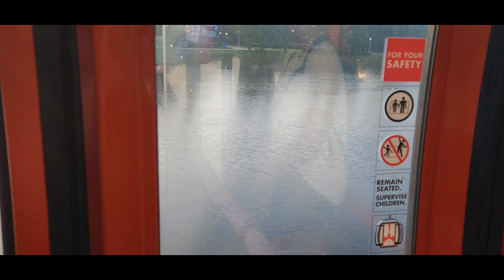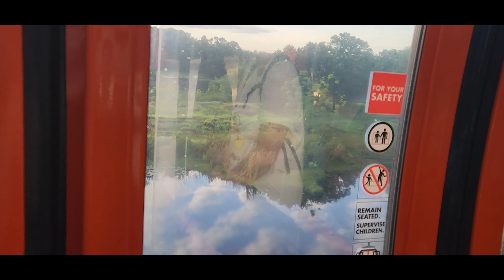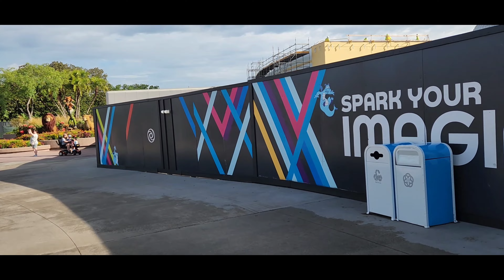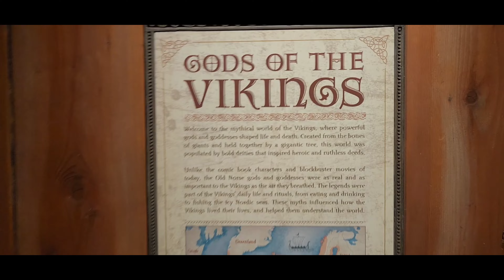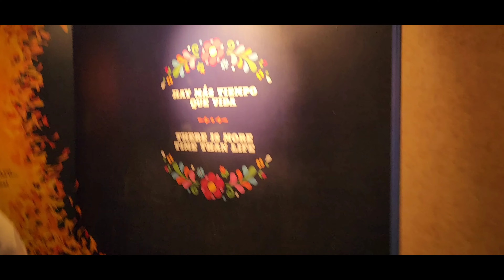Disney World Spring 2023: Day 2 Epcot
Disney World trip Spring 2023.  I stayed at Pop Century for 6 nights and visited all 4 parks and Disney Springs.

This day was our 1st of 2 Epcot days.  It ended up being quite rainy but we still had a good time.